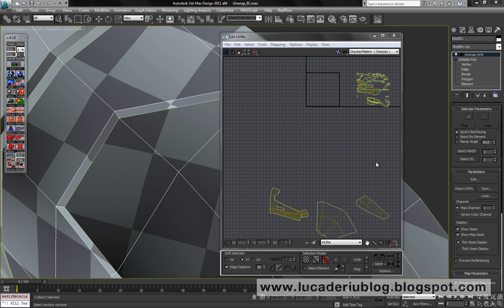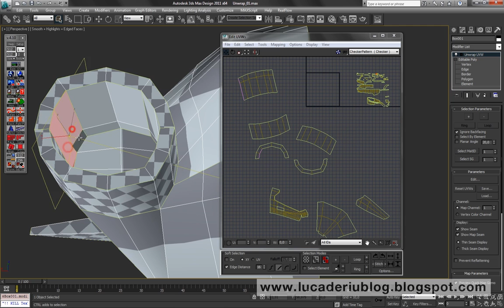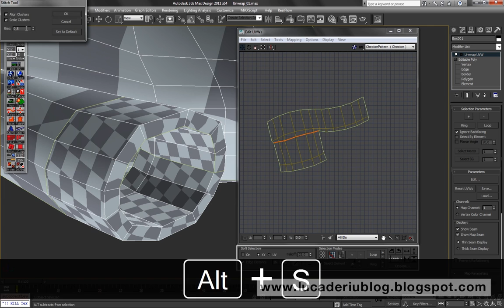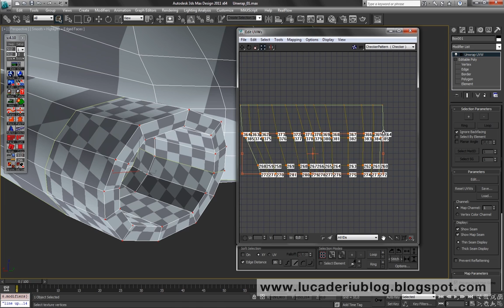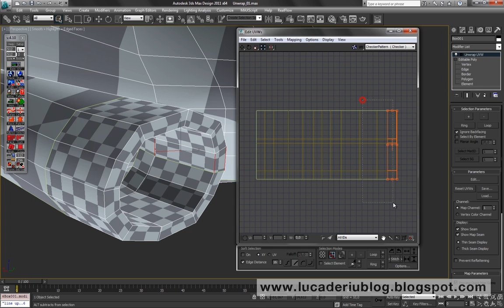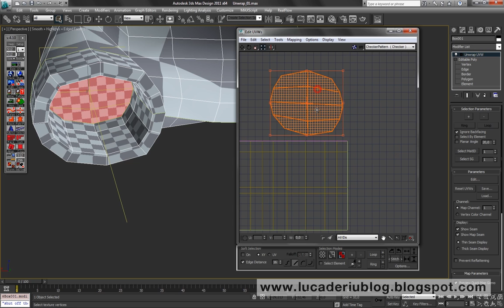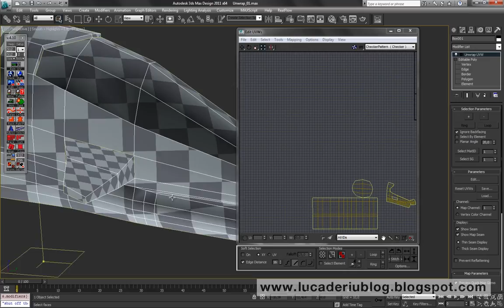Modeling and texturing 3D spaceship for Mobile Game - Chapter 2.08